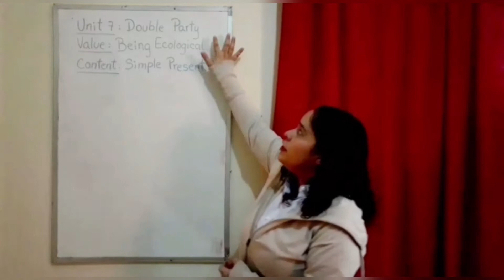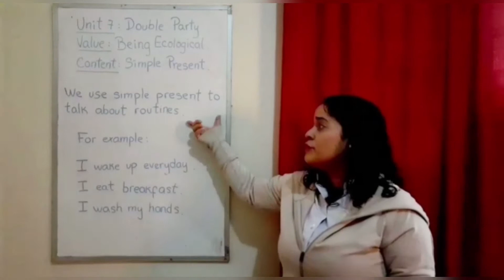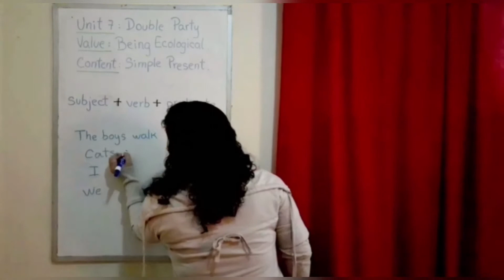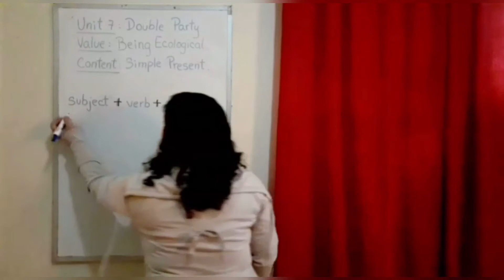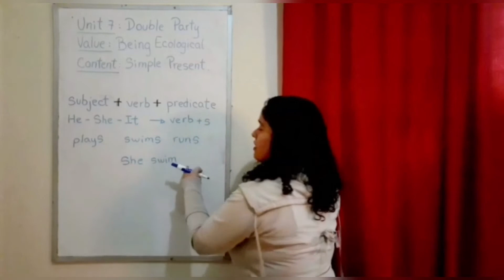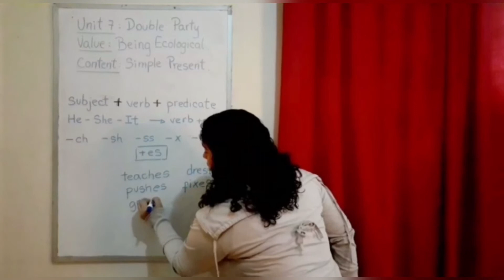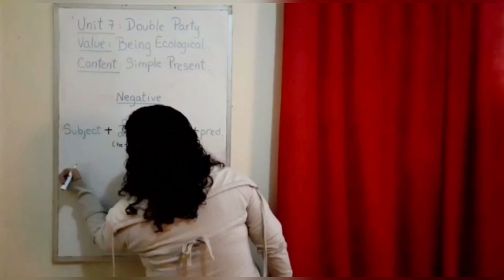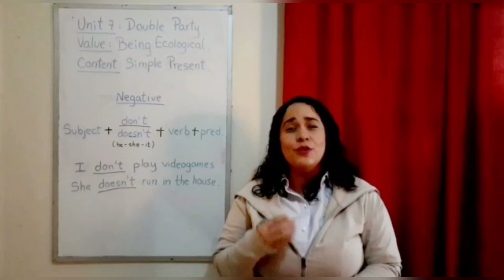2nd Grade. Online Class. Unit 7. Double Party. Simple present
Online Class for 2nd Grade Elementary students.